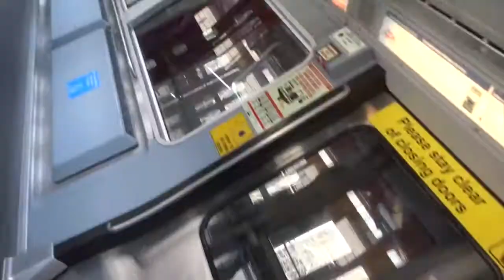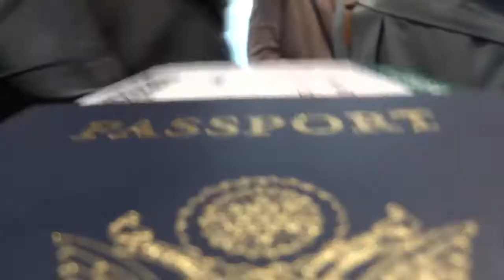Kat & Lorena Go to Ireland - Leaving for Ireland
Colorado - Chicago - Ireland